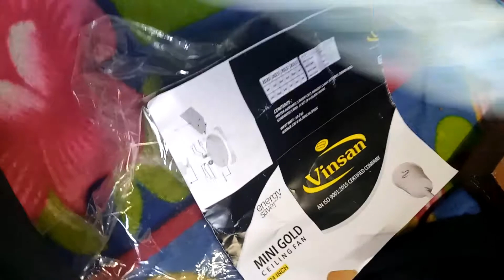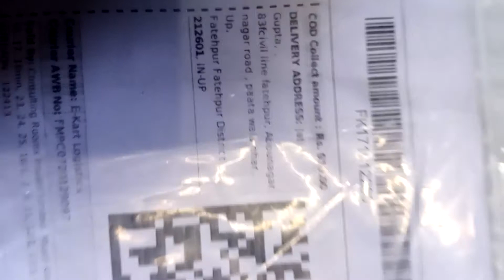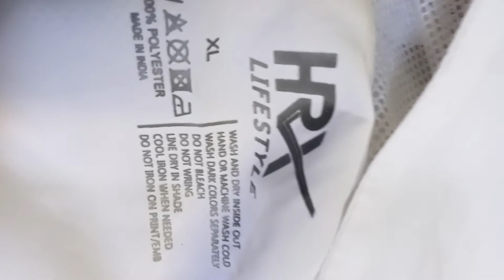HDX Jakect original and T-shirt unboxing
Nest shoes unboxing